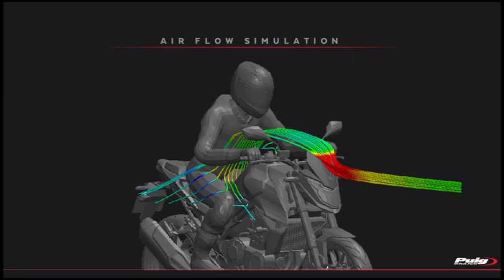Test aerodinamico Cúpula Sport Honda CB 750 Hornet 2023- | Puig Ref: 21479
Sus estudiadas formas puntiagudas que parten desde el faro complementan el frontal continuando las líneas de diseño y cubriendo la parte trasera de la instrumentación para crear unos volúmenes más aerodinámicos y un mejor Cx, coeficiente de penetración aerodinámica. Sobre todo en la zona de los hombros y el torso.

Disponible en una gran variedad de colores de carenabris a escoger.

REDES